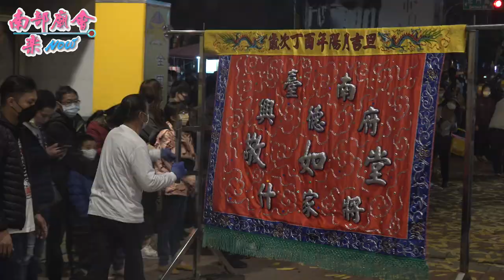【 大型家將團 府城敬如堂 鹽水廖家關聖帝君 慶贊鹽水護庇宮 回鑾最終日 】台南 鹽水月港護庇宮 天上聖母往府城祀典大天后宮赴郡會香暨回駕遶境大典 110/12/28